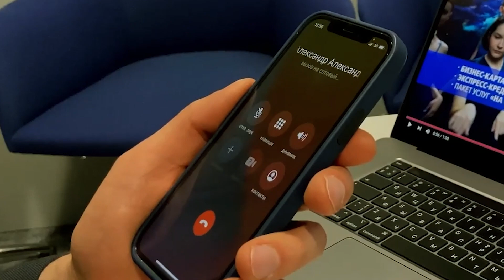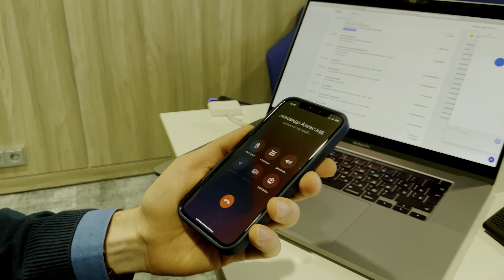КОГДА МНОГО РАБОТЫ